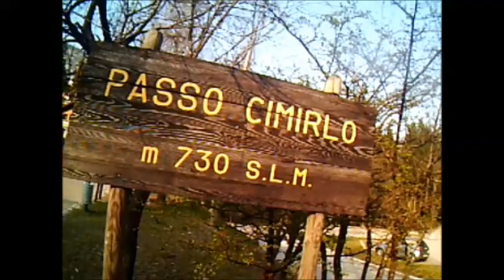Discesa MTB rifugio Maranza -Cimirlo-Povo (Trento)